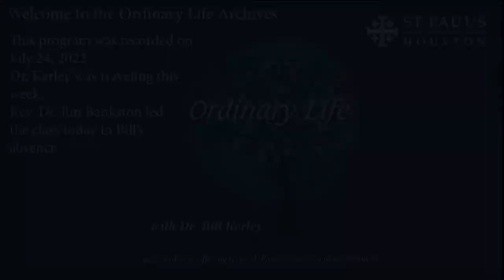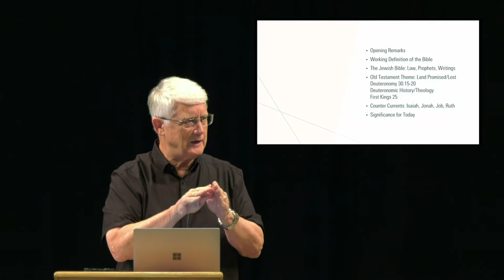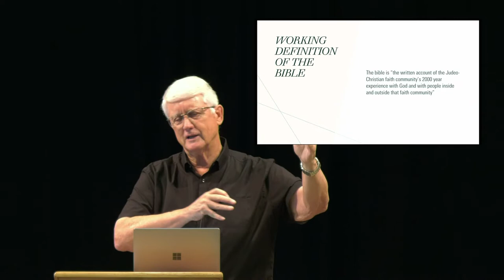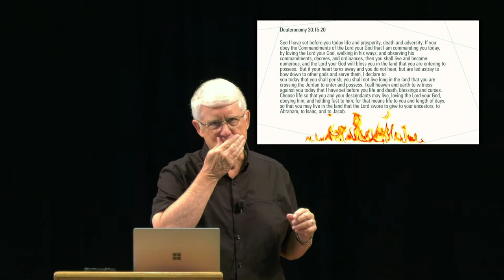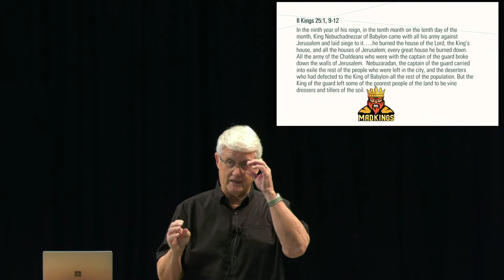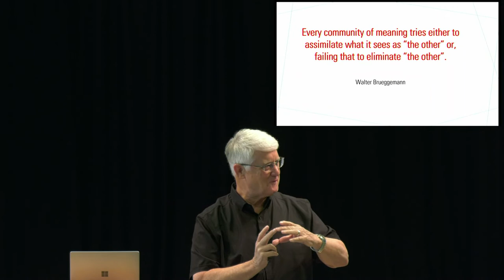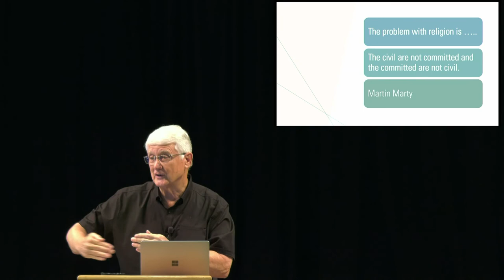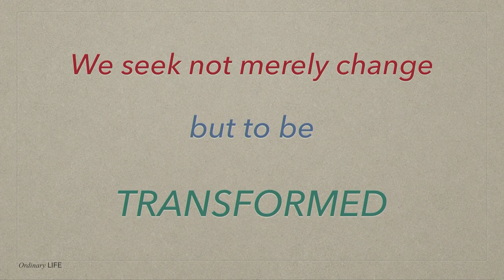Ordinary Life, July 24, 2022 | Guest Speaker, Rev. Dr. Jim Bankston